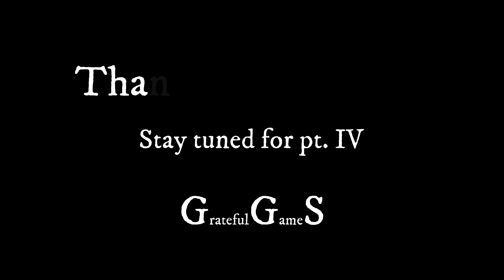Subnautica - Exploring South Island (pt. III)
In part III of our Subnautica hardcore mode playthrough I am exploring the big island about 1km south of the shallows.  This lush island offers some really important scannable technology including outdoor growbeds for sustainable plant-based farming :)